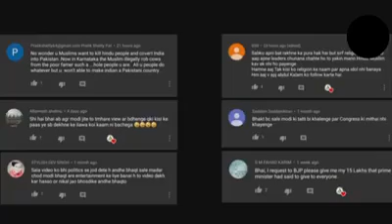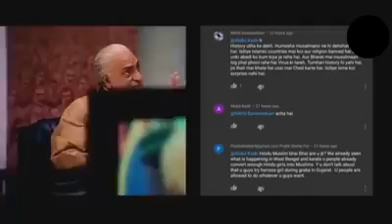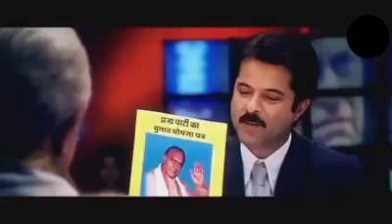Nayak movie interview pm